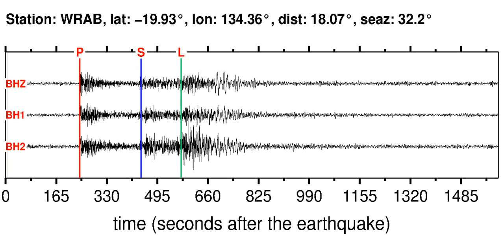WRAB Soundquake: 3/19/2012 13:42:34 GMT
This is a sonification of the New Guinea, Papua New Guinea 5.6MB earthquake (3/19/2012 13:42:34 GMT). It was made from a seismogram recorded by the global seismic station WRAB in NORTHERN TERRITORY, AUSTRALIA.